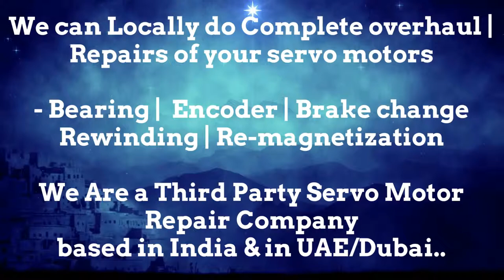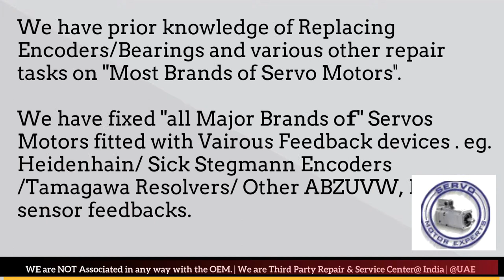Tolerans Print Stitch Servo Spares Stock Motor Repair Center Supplier Stockist india Repair